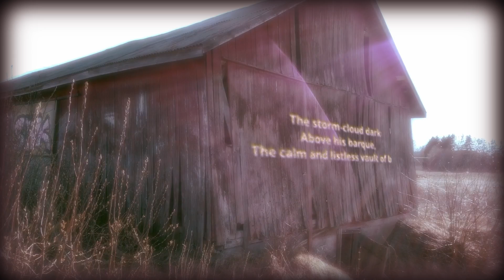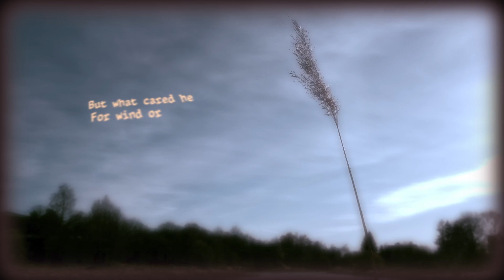Visual Poetry / He Had His Dream By Paul Laurence Dunbar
Poem - He Had His Dream
Poet - Paul Laurence Dunbar